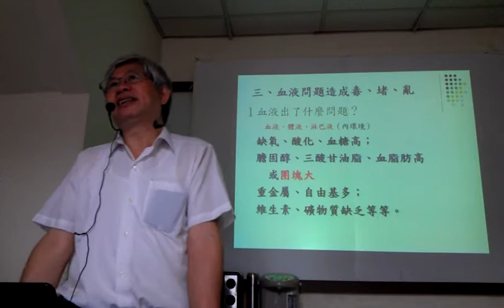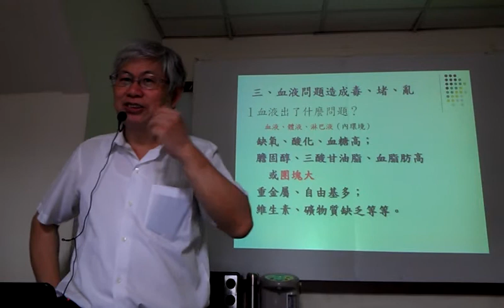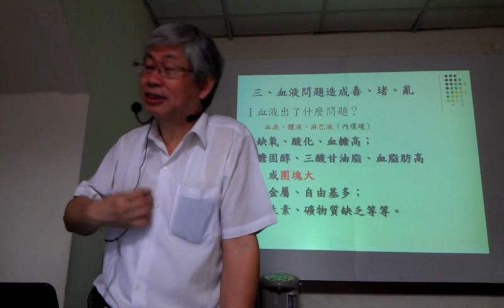走路會讓淋巴循環變快,血液問題造成毒、堵、亂VIDEO2379